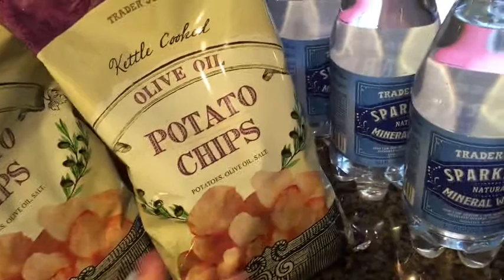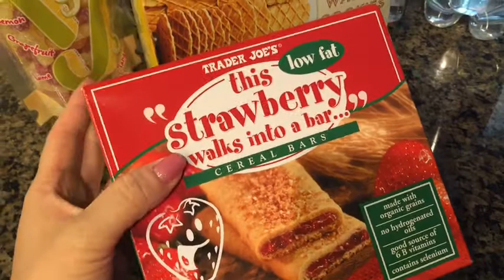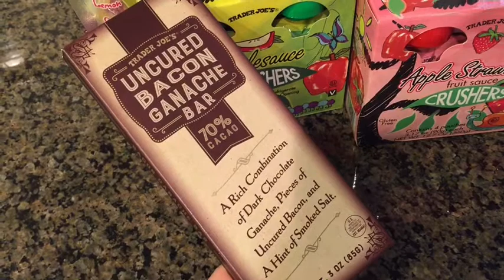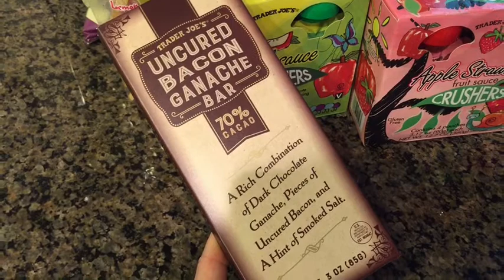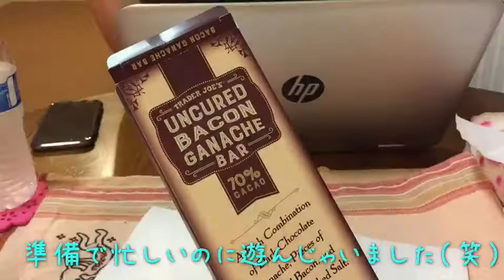☆Vlog☆準備完了♪ 出発前から疲れてます…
ゆるVlog☆
明日から旅行だ〜なんて、うかれていられないほど忙しい1日でした。
伝わらないと思うけど、若干早口で話してます、私（笑）